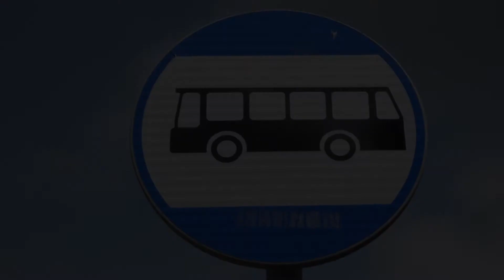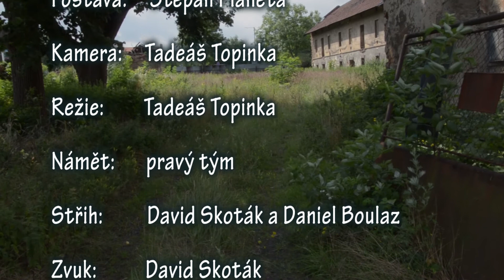Tadeášův Břéťa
Filmová etuda motivovaná návštěvou Velemína. Zpracováno na soustředění v Oparnu 2021.